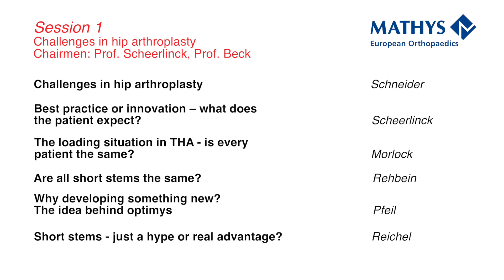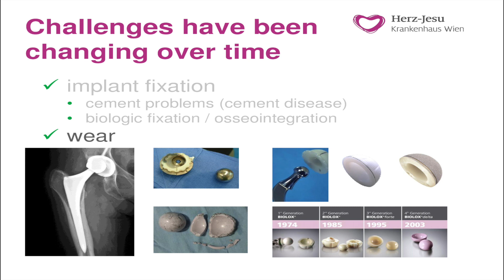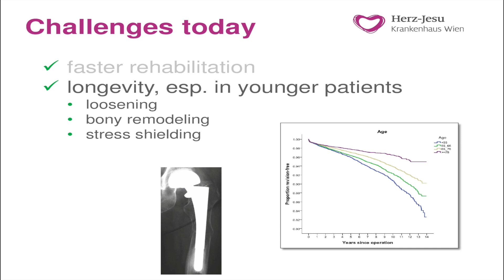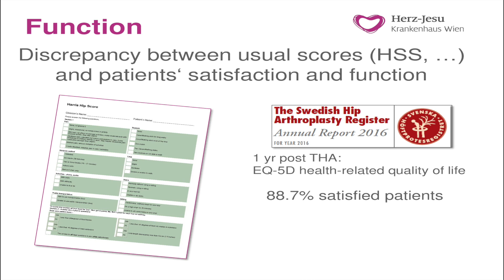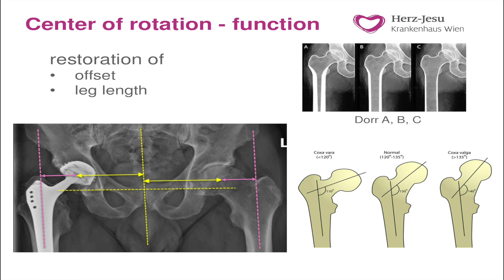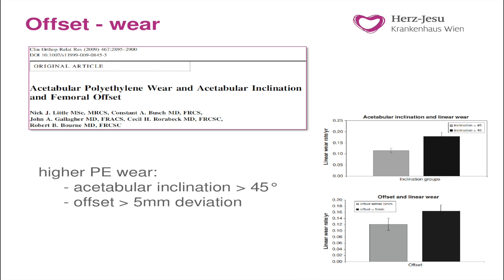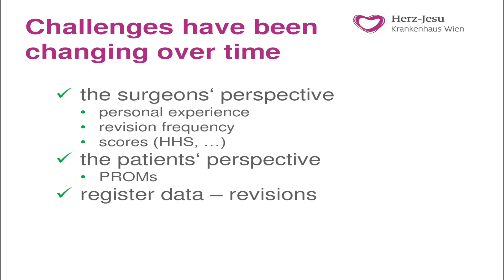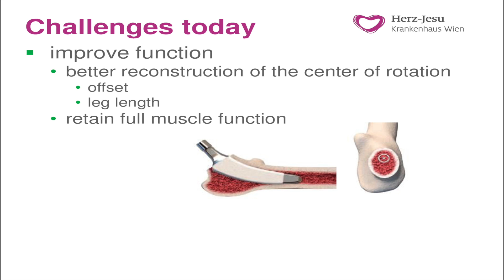Mathys: Symposium: Hip Arthroplasty today, 23.–24.11.2018, Wiesbaden, Germany; Session 1: Schneider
Presentation of Prim Univ Doz Dr W. Schneider: Challenges in hip arthroplasty